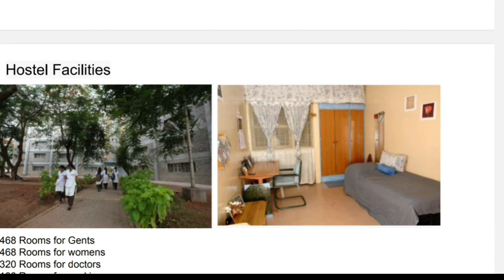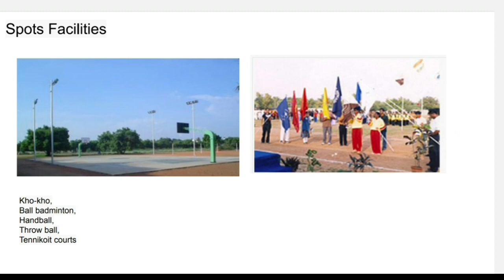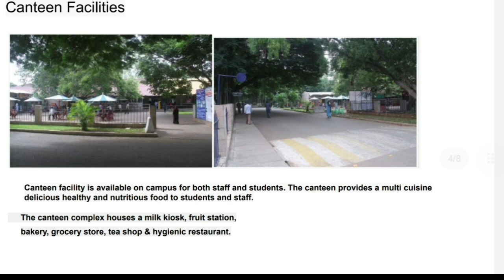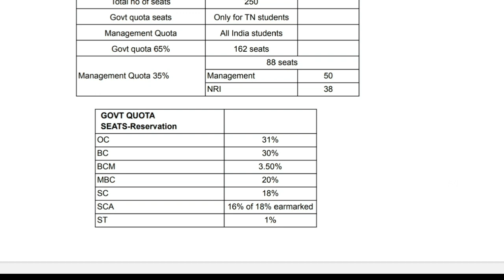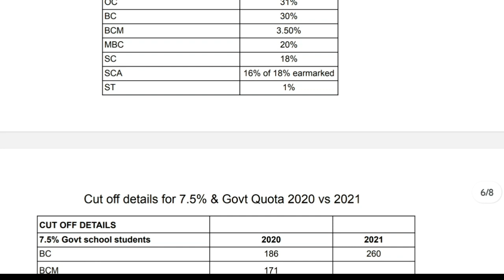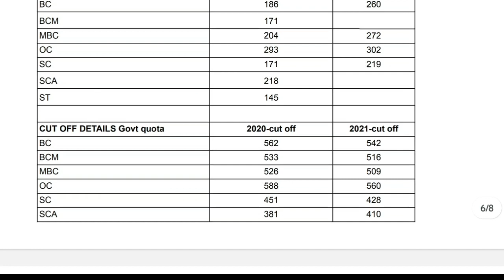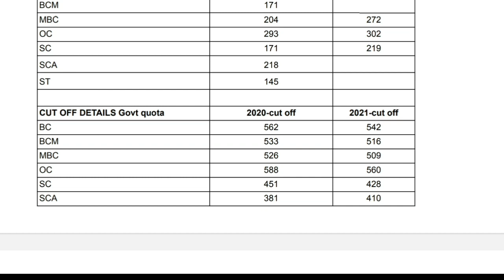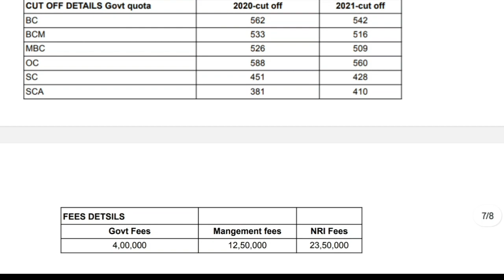PSG Medical college full details | cut off and tuition fees | Infrastructure | Tamil store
1. Objective NCERT at your Fingertips for NEET-AIIMS - Chemistry
2.  Objective NCERT at your FINGERTIPS for NEET-AIIMS - Biology
3.  Objective NCERT at your FINGERTIPS for NEET-AIIMS - Physics
4.  NCERT at your fingertips physics chemistry and biology combo for NEET/ AIIMS 2019-20
5. 12 Years' Solved Papers CBSE AIPMT & NEET 2020

Telegram link you can Join
TamilStore